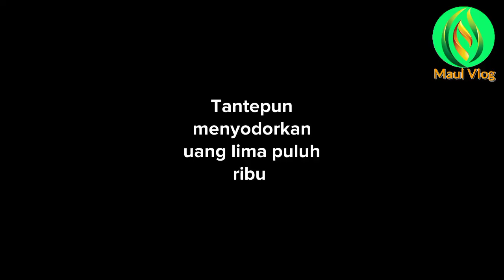Guyonan || aku dipaksa tanteku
terimakasih buat temen-temen yang selalu mendukung dan mendoakan Channel ini terus berkembang

semoga dengan video ini, menjadi kan sebuah kenangan dalam hari lahir saya sendiri

(kamu satu-satunya yang ku miliki)

(belajar bahasa Inggris feat Oka Ruswanda)

(bang maul dihina teman lama)